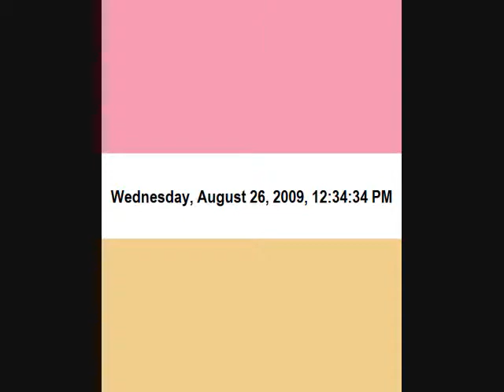04#Am to Pm what my life like 09.26.2009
5 video talking blogs showing my day at Sacramento public library!
*Wednesday, August 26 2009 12:26:24 PM

Going to Sacramento public library: Central Branch!
*Wednesday, August 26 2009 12:27:54 PM

At Sacramento public library: Central Branch!
*Wednesday, August 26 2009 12:31:56 PM

Showing group Computer at Sacramento public library: Central Branch!
*Wednesday, August 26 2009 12:32:38 PM

*Wednesday, August 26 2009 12:33:22 PM

From ejh.